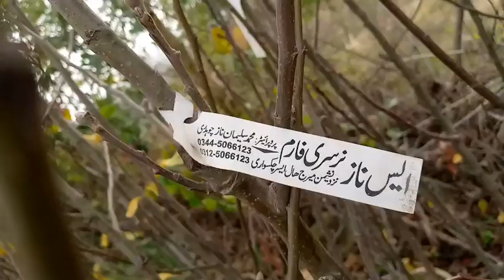S. Naz Nursery Farm Essar Chakswari ۔Azad Kashmir